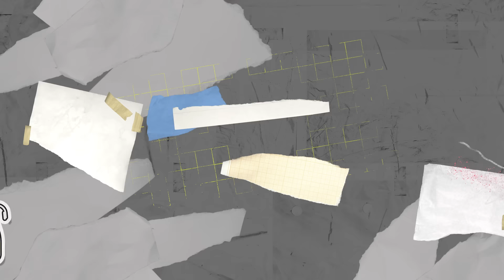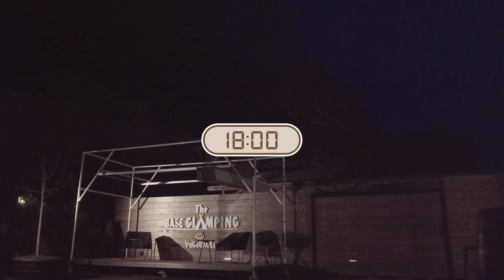BE:FIRST's Vacation / 温泉グランピング編 Part.3 [You're My "BESTY" #49]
初のアリーナツアー完走、ドーム公演成功と走り続けてきたBE:FIRST。
この日はメンバー7人、束の間の休暇を満喫しました♨︎

Part.3では焚き火を囲んでBBQタイムを楽しみました！

◆メンバープロデュースグッズはBMSG SHOPにて販売中！

今回のオフショットは [Official Fanclub "BESTY"] にて後日公開！

◆Location
THE BASE GLAMPING YUGAWARA
神奈川県足柄下郡湯河原町宮上473-1(万葉公園向い）

企画&制作 : BE:FIRST YouTube制作チーム
監督 : 武藤義明
撮影：ヌーベルバーグ
　　　CAM　濱迫文哉
　　　MIX　越村朱音
　　　VE　石野太一　平山義典
　　　AUD　寺田恭子
　　　CA　高橋一貴

プロダクションマネージャー : ヌーベルメディア
　　　神津里紗
　　　平田デニス

編集 : SERIE ASAOKA
編集アシスタント : SAKI KURAHASHI